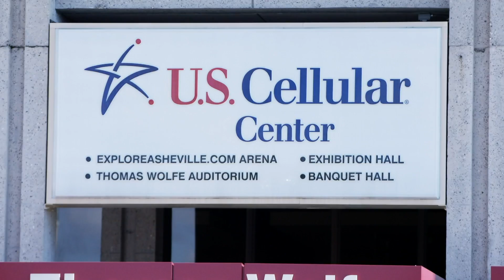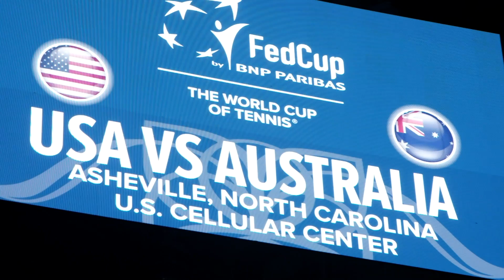2019 Fed Cup Recap: Team USA in Asheville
From first ball to last, thank you to the city of Asheville for hosting an amazing Fed Cup tie. TeamUSATennis represented the red, white, and blue, while the next generation of greats took another step forward in learning the game that we all love!